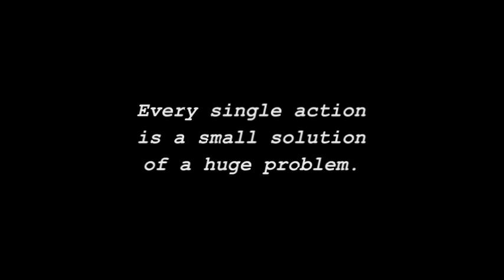- morganic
Interview with morganic, street artist, London 2010...
... shortly after that he convinced his friend mio to use only cotton bags and backpacks when shopping to prevent unnecessary plastic bag wastage and pollution through litter. -

Every single action to reduce own carbon emissions is a small solution for a huge problem and counts to stopp Climate Change. Furthermore it encourages others to do the same - that multiplies the savings.